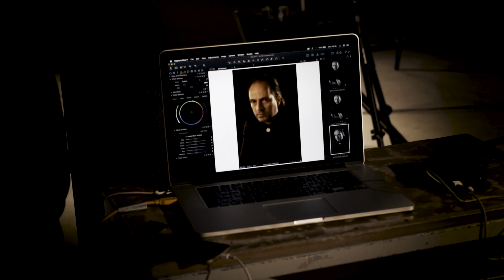GQ Men of the Year 2018 İkon Timuçin Esen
Clear sponsorluğunda gerçekleşecek GQ Men of the Year 2018 Ödül Töreni çekiminin arka planında neler yaşandı? Karşınızda Timuçin Esen.

Video: Metin Göktel